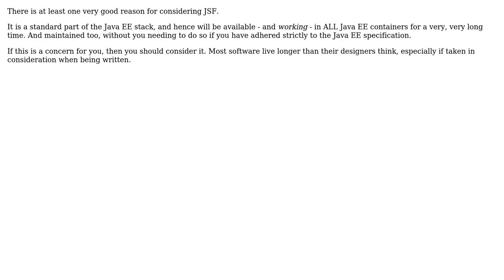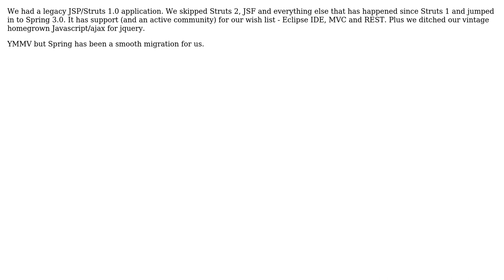Software Engineering: Reasons NOT to use JSF (4 Solutions!!)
Software Engineering: Reasons NOT to use JSF

With thanks & praise to God, and with thanks to the many people who have made this project possible! | Content (except music & images) licensed under CC BY-SA | Music | Images & others | With thanks to user Michael Borgwardt user Martijn Verburg user jqa user Bruno Schapper and the Stack Exchange Network Trademarks are property of their respective owners. You are responsible for your own actions.